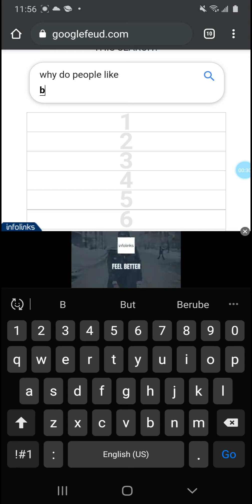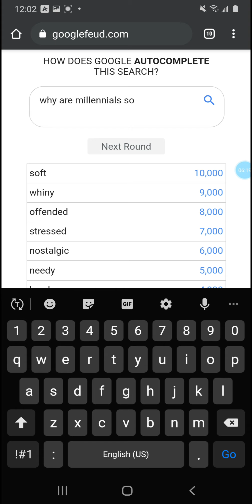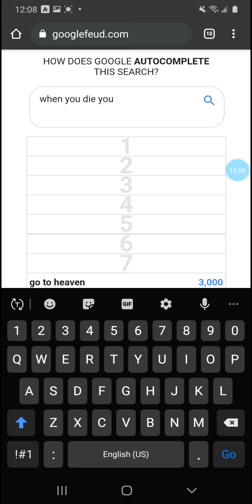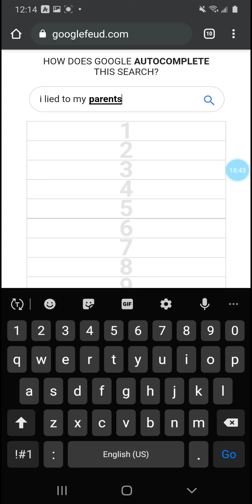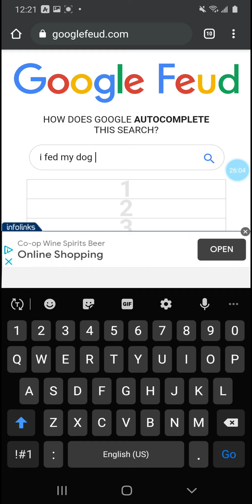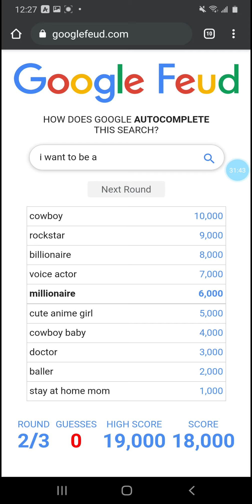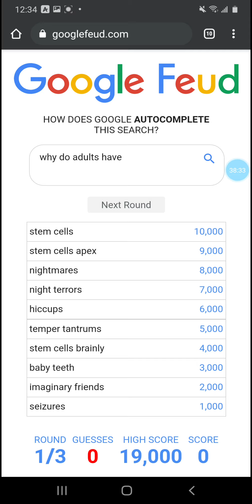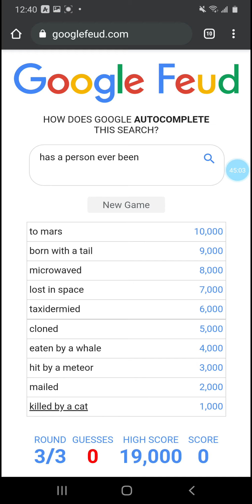Google Feud part 1 of 100